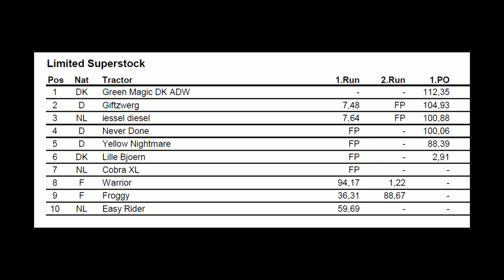Limited Super Stock Tractor Pulling Edewecht 2024 by MrJo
Limited Super Stock Tractor Pulling Edewecht 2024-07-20 by MrJo